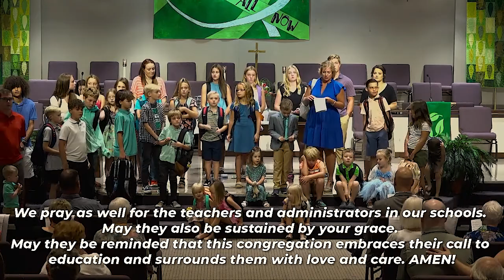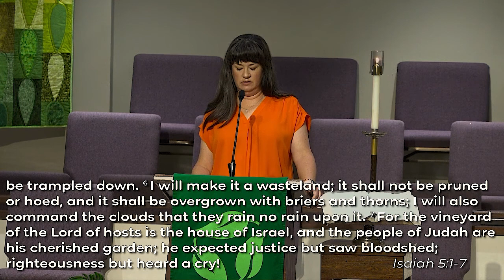"Wild Grapes" - Isaiah 5:1-7 - August 14, 2022 Worship at Second Baptist Church, Lubbock, TX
Worship Service

“Holy God, We Praise Thy Name” words and music by Clarence Augustus Walworth | Ignaz Franz | Katholisches Gesangbuch
Public Domain

“God, How Can We Forgive” words and music by Ruth Duck | Hebrew melody, Sacred Harmony; harm. From Hymns Ancient and Modern, alt.

“God of Grace and God of Glory” Words and Music by Harry Emerson Fosdick | John Hughes
Public Domain

“I Love You, Lord” Words and Music Laurie Klein

“Holy, Holy, Holy” words and music by John Bacchus Dykes | Reginald Heber
Public Domain

“Go with God” words and music by Jack Walker | Ron Harris